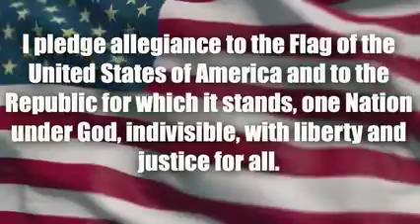February 2 2024